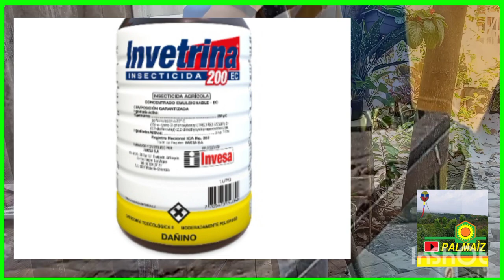Mi experiencia; Azufre y Cipermetrina en mi huerto-Adiós a la mosca blanca y trips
Mi experiencia usando Azufre y Cipermetrina en mi huerto- Adiós a la mosca blanca y trips
¡Hola a todos! En este video hablaremos sobre dos de los plaguicidas más utilizados en la agricultura: el azufre y la cipermetrina. En primer lugar, el azufre es un compuesto natural que se ha utilizado en la agricultura durante siglos debido a sus propiedades insecticidas, fungicidas y acaricidas. Por otro lado, la cipermetrina es un plaguicida sintético que pertenece al grupo de los piretroides, basados en las piretrinas, sustancias naturales presentes en algunas flores y semillas, como las del crisantemo.

Es importante destacar que la cipermetrina se diluye rápidamente en agua, lo que permite su fácil esparcimiento y su uso en grandes extensiones de cultivo. Además, la cipermetrina no es altamente nociva para los mamíferos, aunque siempre es importante tener precaución en su uso.

Por otro lado, el azufre es un compuesto natural que no es perjudicial para el medio ambiente ni para los animales. Es especialmente útil para controlar plagas de ácaros y hongos en los cultivos. Además, su efecto no se pierde con el uso repetido, lo que lo convierte en una opción ideal para un control a largo plazo.

Es importante tener en cuenta que el uso repetido de un mismo plaguicida puede generar tolerancia en las plagas y dañar el medio ambiente, por lo que se recomienda alternar el uso de distintos plaguicidas. En este sentido, el uso combinado de azufre y cipermetrina puede resultar especialmente efectivo.

En resumen, tanto el azufre como la cipermetrina son opciones efectivas para controlar plagas en los cultivos. Mientras que el azufre es un compuesto natural que no daña el medio ambiente ni los animales, la cipermetrina es un plaguicida sintético que se diluye fácilmente en agua y es especialmente útil para un control a corto plazo. ¡Espero que este video haya sido útil para todos aquellos interesados en el mundo de la agricultura!